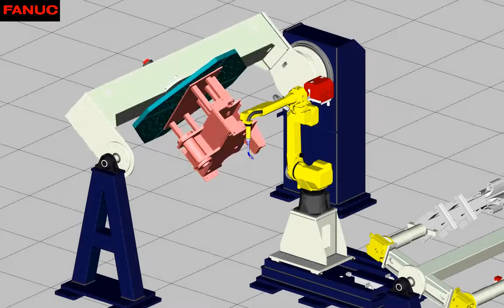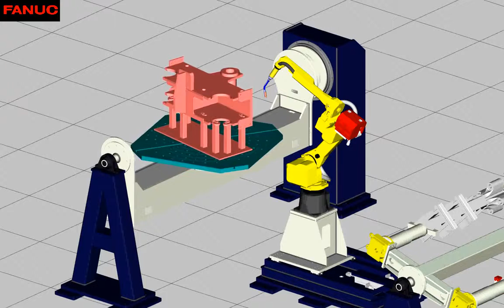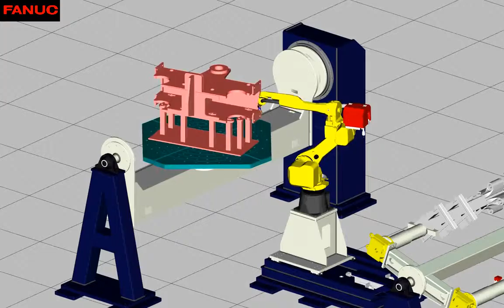FANUC Robot Welding Cell with 2 axis positioner Roboguide Simulation